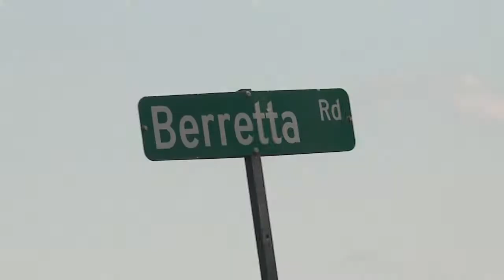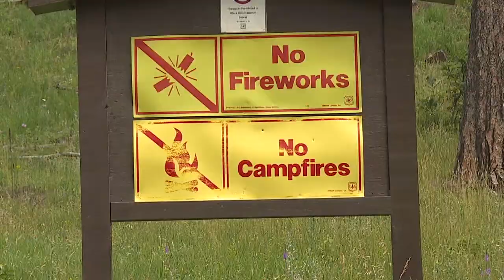Beretta Shooting Range clean up pkg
It's not suppose to be a shooting range, but it is. Some worry about the amount of garbage and explosives left behind in the forest.